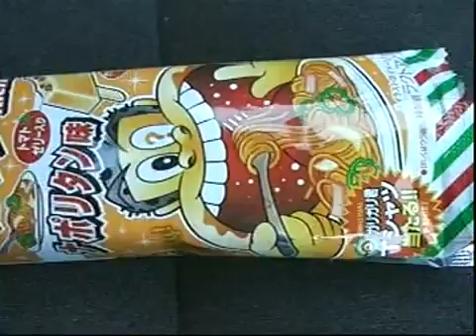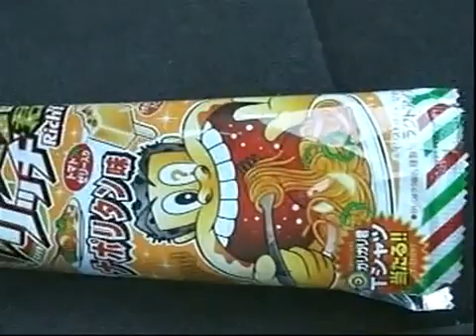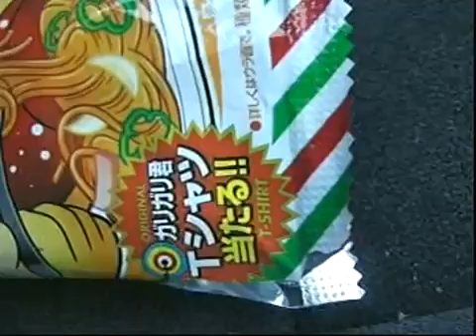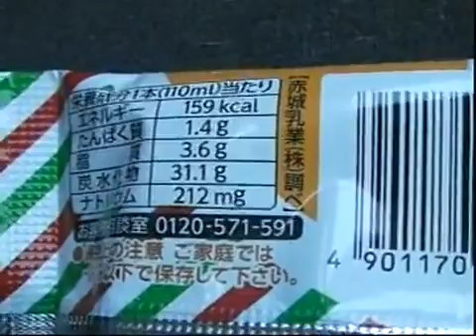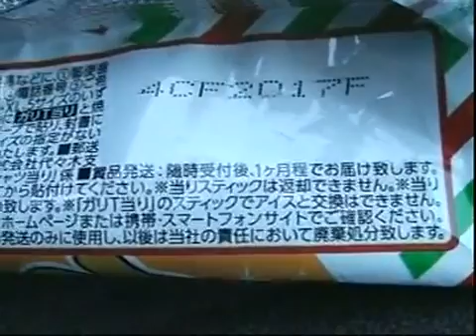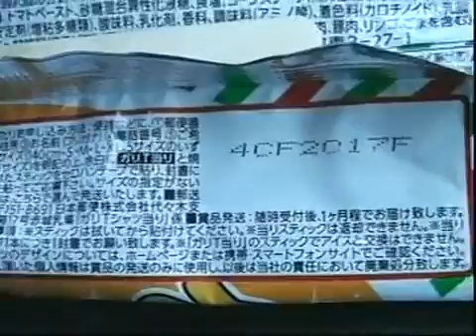ガリガリ君リッチナポリタン味で、イタリア気分を味わってみた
好みが分かれるアイス。アイスではなく、企業側の戦略が「うまく」感じた。個性的で存在感あるね。衝撃シリーズ３作目になります。